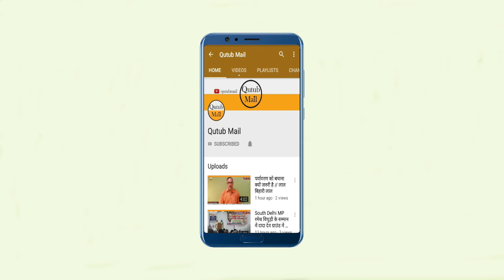Pakistan Media सेना और सरकार के खिलाफ नहीं बोल सकेगा { Qutub Mail }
पाकिस्तान में सेना और सरकार के खिलाफ नहीं बोल सकेगा मीडिया  ? पाकिस्तान सरकार ने इस नए कानून के तहत मीडिया से जुड़े पिछले कई कानूनों के विलय का प्रस्ताव रखा है। इस नए कानून के तहत प्रिंट मीडिया, इलेक्ट्रॉनिक मीडिया से लेकर डिजिटल मीडिया तक की नियमावली तय की जाएगी। पाकिस्तान सरकार का कहना है कि नए कानून के तहत एक अथॉरिटी का गठन किया जाएगा, जो देश में सभी तरह के मीडिया की नियमावली तय करेगी। नए नियमों के तहत देश में अखबार और डिजिटल मीडिया के संचालन के लिए भी टीवी चैनलों की तरह ही लाइसेंस की जरूरत होगी। इस ड्राफ्ट में नेटफ्लिक्स, अमेजन प्राइम, यूट्यूब चैनलों, वीडियो लॉग्स आदि को लेकर भी नियमावली तय करने की बात कही गई है।